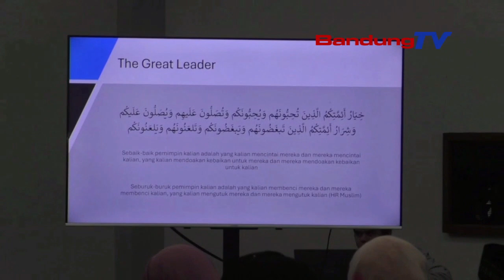KOMUNITAS PROJECT LEAD PILAH PILIH AJAK KAUM MUDA MELEK PILKADA